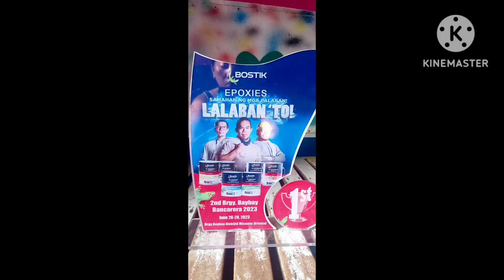🏁semi-formula/championship round🏁 📍jasaan vs team ata vs.team kagul📍